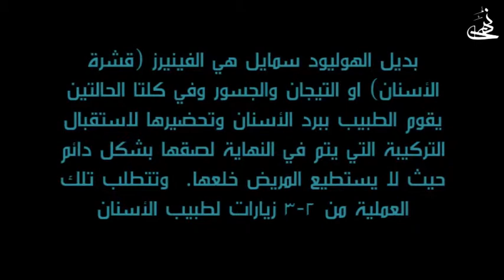What is Hollywood Smile?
Check out this video to learn more about "Hollywood Smile" and how you can get it

Video Body Text:
ما هي "هوليود سمايل"؟
هوليود سمايل هي تركيبة أسنان تجميلية متحركة لا تحتاج إلى حقن ولا برد للأسنان الطبيعية وبدون ألم، في جلسة واحدة فقط يتم اخذ مقاس للأسنان ويتم استلامها بعد أسبوع، فكرتها تشبه العدسات اللاصقة حيث يستطيع الشخص ارتدائها وخلعها متى يشاء.

ما هو تأثيرها على الاسنان الطبيعية؟
ليس لها اي تأثير سلبي على الأسنان الطبيعية كما ان لونها وتركيبتها لا يتأثران بالشاي او القهوة او التدخين.

ما هو عمرها الافتراضي؟
عمرها الافتراضي من سنة الى خمسة سنوات وذلك يعتمد على مدى اهتمام المريض بها، فيجب العناية بها عن طريق تنظيفها يوميا والابتعاد عن المشروبات شديدة السخونة عند ارتدائها والاقتصار على المأكولات اللينة فقط وذلك لتجنب كسرها والحفاظ عليها اطول فترة ممكنة.

هل يوجد بديل لها؟
بديل الهوليود سمايل هي الفينيرز (قشرة الأسنان) او التيجان والجسور وفي كلتا الحالتين يقوم الطبيب ببرد الأسنان وتحضيرها لاستقبال التركيبة التي يتم في النهاية لصقها بشكل دائم حيث لا يستطيع المريض خلعها. وتتطلب تلك العملية من 2-3 زيارات لطبيب الأسنان.